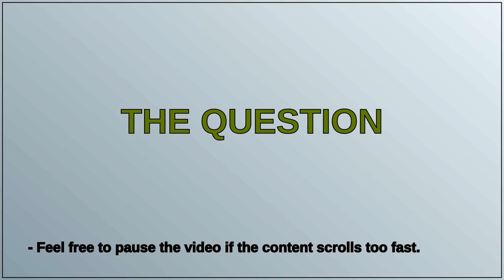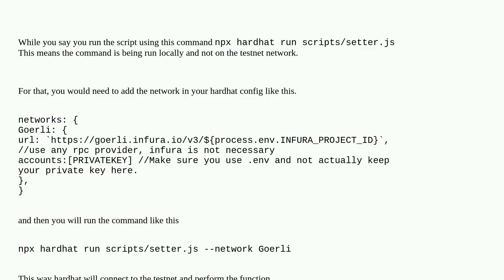Ethereum: Hardhat - Interacting with deployed contract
Hardhat - Interacting with deployed contract

A special thanks goes out to the community

  hardhat